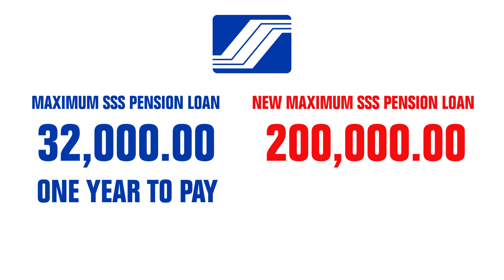SSS PENSION LOAN PROGRAM PARA SA MGA SENIOR CITIZEN - HILDA ONG 133